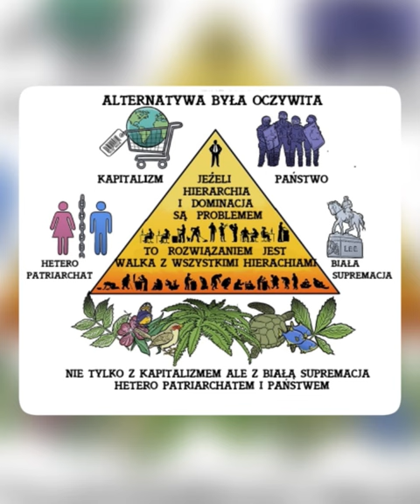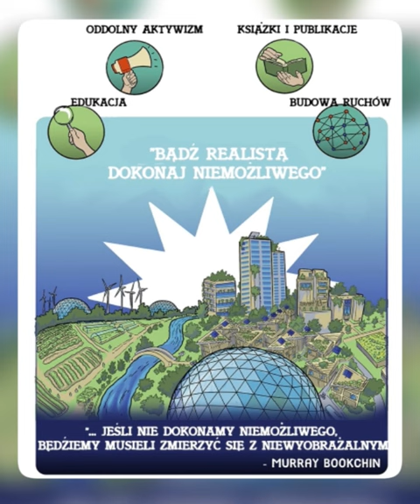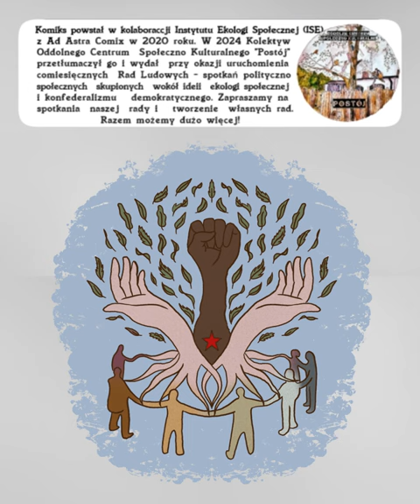Komiks wprowadzający do Ekologii Społecznej - ISE x Ad Astra Comix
Prezentujemy przetłumaczony przez nas krótki komiks wprowadzający do tematu „Ekologii Społecznej”. Ebook i krótkie wideo.

Rady ludowe a właściwie wspólnotowe są tematem z którym ruszymy od nowego roku. Chciałyśmy szybciej, ale przez przemoc, jest jak jest. Gdyby ktoś chciał jednak przygotowywać je razem z nami, lub po prostu działać w temacie Ekologii Społecznej, nasze skrzynki odbiorcze są dla was :)

Przy okazji, chciałybyśmy podzielić się z wami kilkoma ważnymi informacjami w temacie:

-- Pierwszy raz od 4 lat przerwano tortury izolacyjne Abdullaha Öcalana i mógł on spotkać się w więzieniu z swoim bratankiem. Jest w dobrym zdrowiu, przesyła wszystkim pozdrowienia, oraz przede wszystkim informuje że chce przenieść proces rewolucyjnej walki z gruntu konfliktu i przemocy na grunt prawa i polityki. Potrzebne są do tego odpowiednie warunki.

-- W Tureckiej polityce wrze wokół tego tematu, pojawia się nadzieja na uwolnienie Öcalana i innych więźniów politycznych. W odpowiedzi na to dyktator Turcji Erdogan kolejny raz pokazuje swoje oblicze, rozkazując bombardowania cywilnych celów krytycznych w AANES/Rożawie skutkujące śmiercią wielu osób i skazaniem setek tysięcy na cierpienie związane z uszkodzeniami, brakiem prądu i wody.

Wspominane wcześniej „odpowiednie warunki” na dalszą rewolucję to przede wszystkim odsunięcie Erdogana i jego faszystowskich rządów od władzy w Turcji, zatrzymanie jej ataków i zmuszenie opinnii międzynarodowej do uznania AANES.
Publikujemy także przetłumaczone przez nas wezwanie do działania od kampanii „Rise up for Rojava”

-- Debbie Bookchin, córka Bei i Murraya Bookchina. Zbiera pieniądze na opiekę nad mamą.
„Utopistka w najlepszym tego słowa znaczeniu, Bea Bookchin spędziła całe swoje życie pracując na rzecz radykalnej zmiany społecznej: najpierw u boku Murraya Bookchina przez 57 lat, jako jego żona przez 12 lat i zaufana powiernica oraz intelektualne wsparcie przez całe życie. Potem, od jego śmierci 18 lat temu, kontynuowała promowanie jego komunalistycznej wizji nowego społeczeństwa, pełniąc funkcję członka zarządu Instytutu Ekologii Społecznej i mentora niezliczonej liczby młodych ludzi w Burlington w stanie Vermont i poza nim.

Teraz, mając 94 lata, potrzebuje pomocy”
Link do jej wsparcia, znajdziecie w komentarzu. Chodź wsparcie dla kogoś z Stanów Zjednoczonych może wydawać się dziwne z Polskiej perspektywy to USA to nie kapitlalistyczny raj, a często koszmar, bez powszechnej opieki zdrowotnej.

Dzięki, podzielcie się komiksem, wideo, wiadomościami z bliskimi. I pamiętajcie o naszym poprzednim większym projekcie zinie „Ekologia Społeczna” dostępnym także jako wideoesej z animacjami.